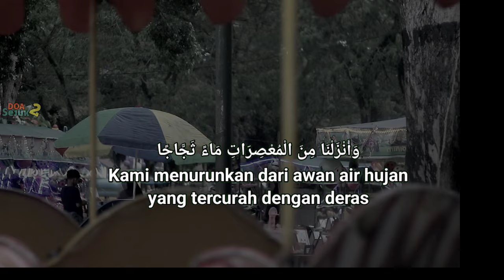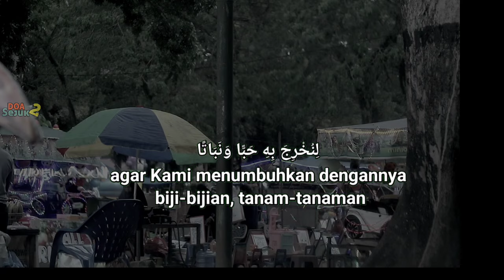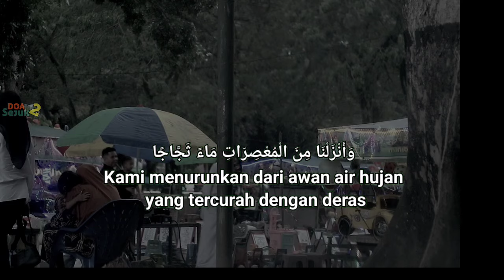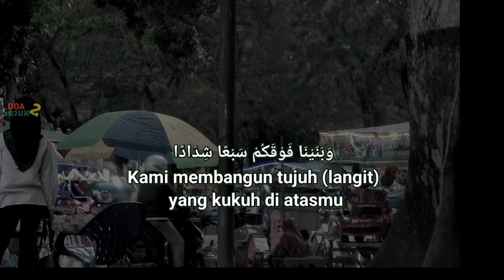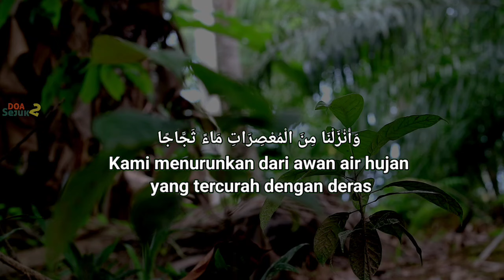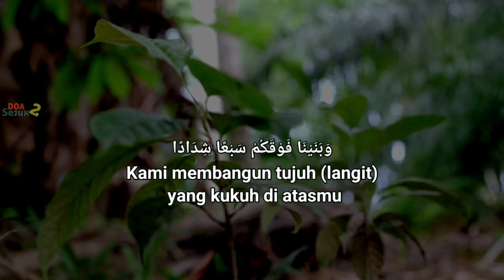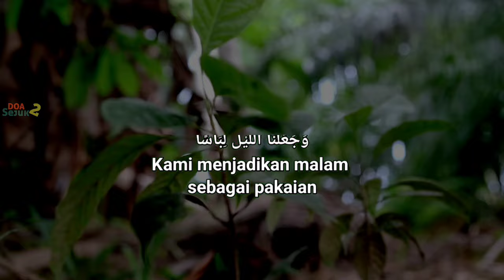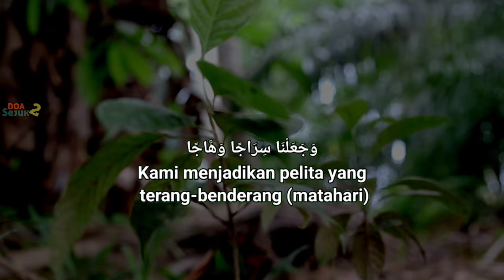Untung Banyak !!! Usaha Semakin Lancar Bebas Hutang Rezeki Semakin Melesat, Doa untuk Jualan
Selamat datang di channel DOA SEJUK 2. Dalam video kali ini, kami akan membahas strategi jitu untuk mengembangkan usaha Anda dengan sukses. Temukan cara mengatasi hutang dan mempercepat rezeki Anda agar bisnis semakin melesat. Kami juga akan membagikan doa-doa khusus yang dapat mendukung usaha jualan Anda. Jangan lewatkan tips dan inspirasi yang akan membantu Anda meraih kesuksesan finansial!